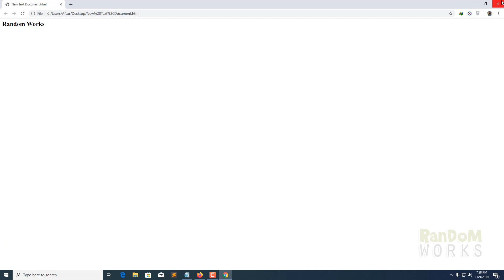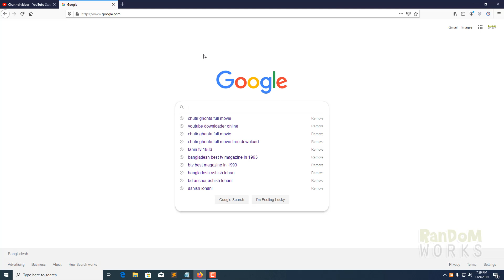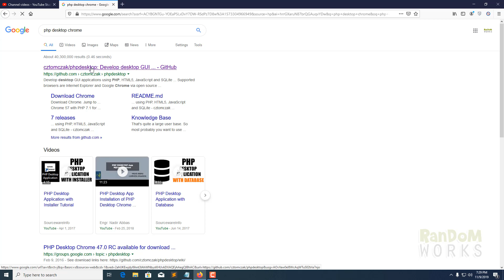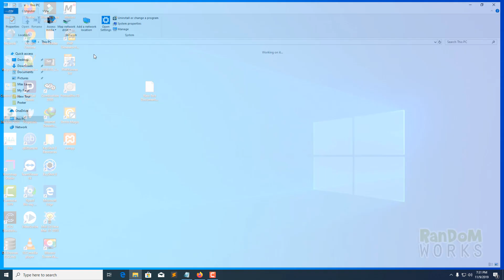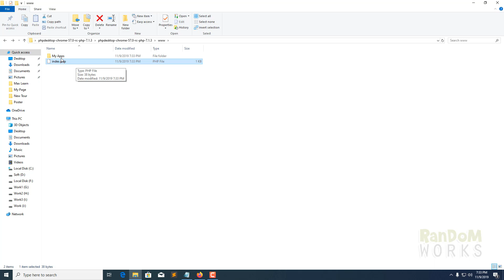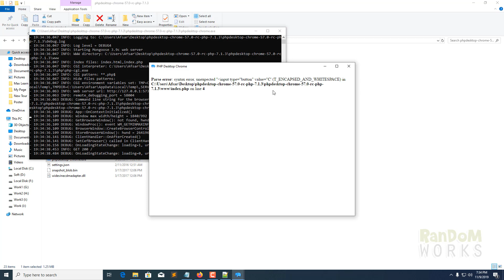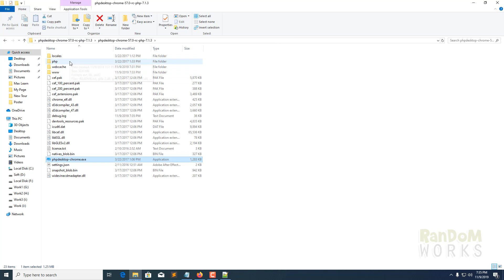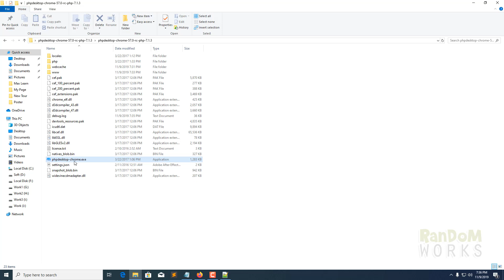How to run an php application without installing xampp